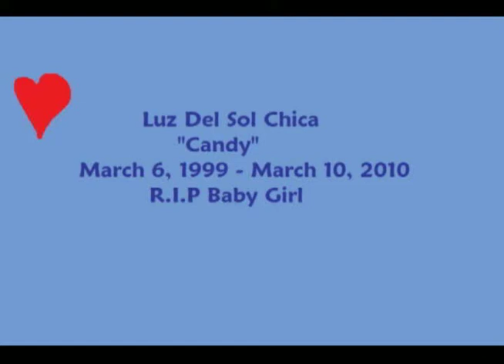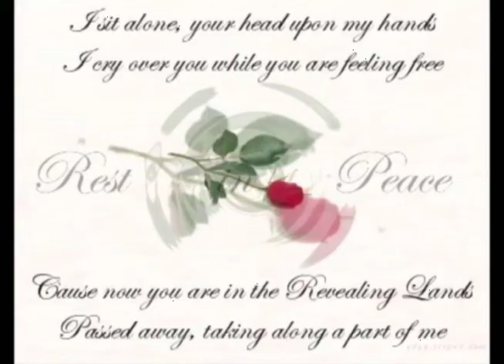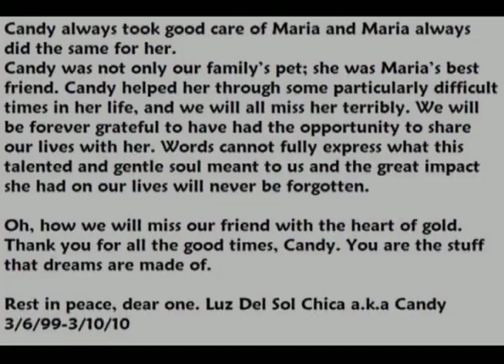R.I.P Baby Girl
This is a tribute to my bestfriend who I had to lay to rest due to a broken thigh. I miss her terribly and she will never be forgotten. I love you Candy♥♥